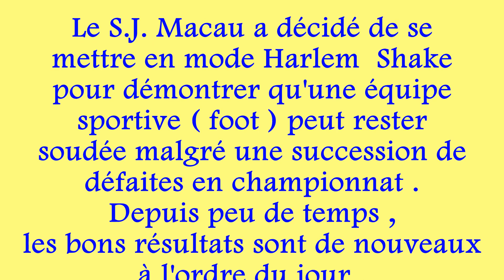Harlem Shake S.J.Macau (foot)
Les joueurs avaient envie de faire cette vidéoclip .